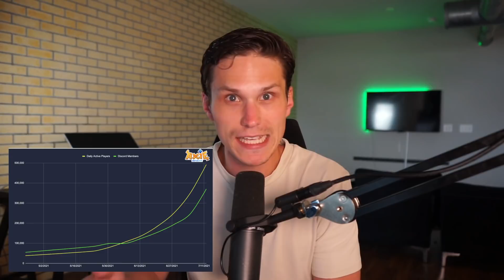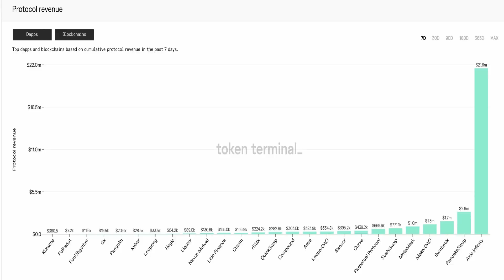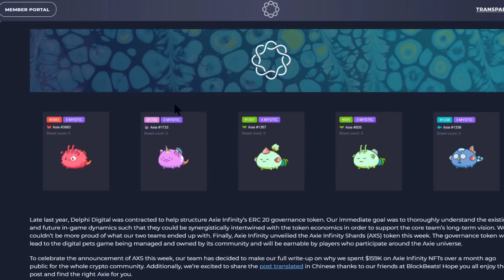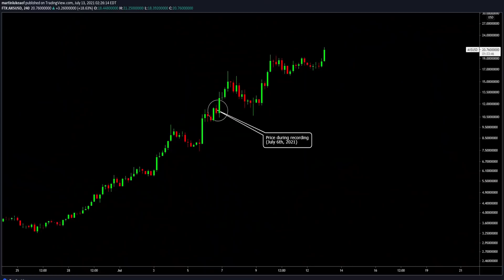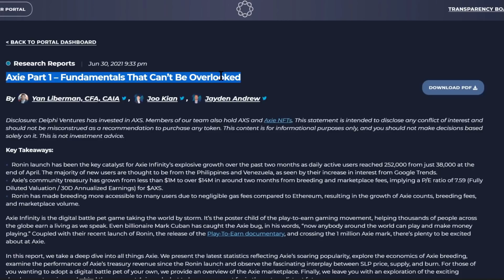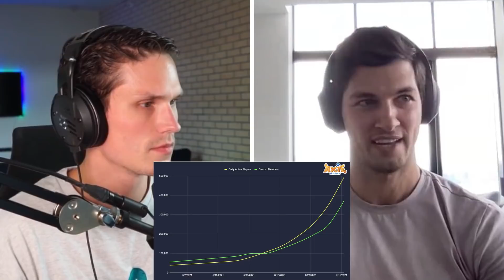Why AXS (Axie Infinity) Is the Best Performing Coin in the Crypto Market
Deep-dive into the coin outperforming everything in the market recently: AXS or Axie Infinity. The guest on the show is Yan Liberman of Delphi Digital. We discuss how the game works, why it's growing so fast, how much money it's earning, price models & outlook, risks, NFT marketplace, and more.

►Profit Maximalist is the daily show for crypto traders & Bitcoin investors. Hear from the largest funds, top traders, best analysts, and key players in the crypto market.

0:00 Intro
3:20 Podcast guest intro
4:50 What is Axie Infinity?
8:30 How the game works
12:00 Play-to-earn
18:30 Catalysts
21:30 AXS Token Design
22:30 Valuation, Outlook, Growth
27:30 Axie NFTs
30:50 Risks & Questions
37:45 How to Start Playing
40:45 How to access Delphi research